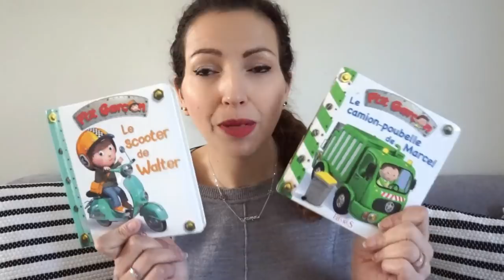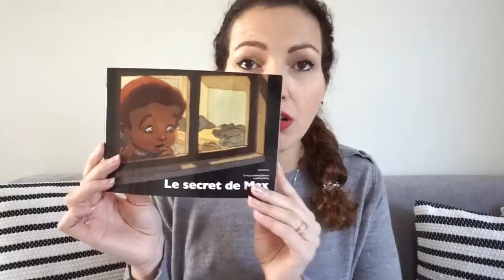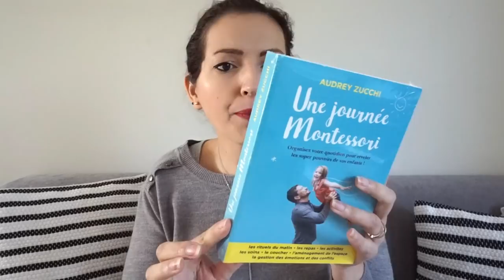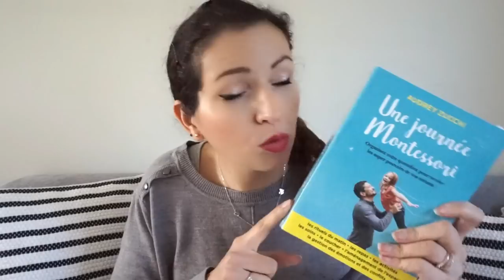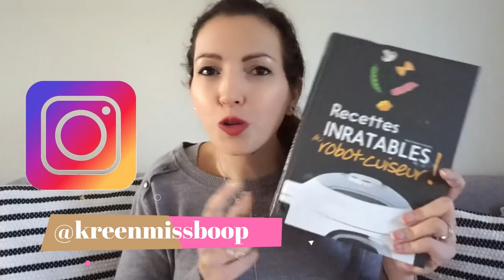SWAP magique avec Ryma {spécial Wishlist}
♥Les articles & vidéos dont je vous parle:
➳ Retrouvez les réactions de Ryma en ouvrant mon Swap sur son Instagram @by_ryry__ dans une story permanente
➳ Rouge à lèvres poudré MAC: Ce produit m'a été offert par M.A.C Cosmetics
➳ Collier prénom TO YOU: Ce produit m'a été offert par To You